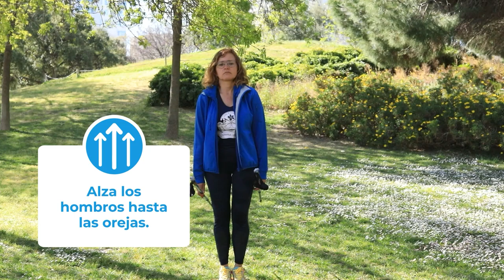tutorial - Calentamiento para la marcha nórdica 🏃💨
🔥Calentar antes de empezar el ejercicio te ayuda a preparar el cuerpo 💪 y la mente 🧠, además de prevenir lesiones de articulaciones y músculos.⚠️

A continuación, te mostramos una sesión de calentamientos para la marcha nórdica 👇
0:21 - Cuello
0:56 - Hombros
1:29 - Codos
1:51 - Muñecas
2:10 - Cintura
3:06 - Rodillas y tobillos
3:37 - Dedos de los pies

🤔Puedes encontrar más vídeo consejos en español en la siguiente lista de reproducción